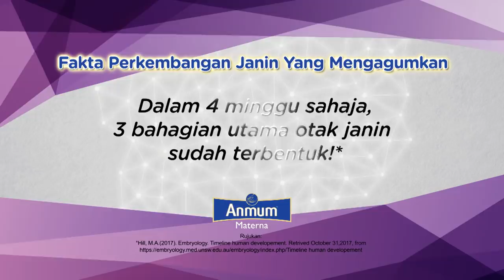Hi Mommy Jihan Vlog #1 | Ungku Hariz sweet buatkan smoothie untuk Jihan Muse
[Episod 1]
Jadi.. berjaya ke tak? Jom tengok.

Hi Mommy Jihan! Mulai 7 Disember, setiap Khamis & Jumaat jam 9mlm di Youtube MeleTOP!